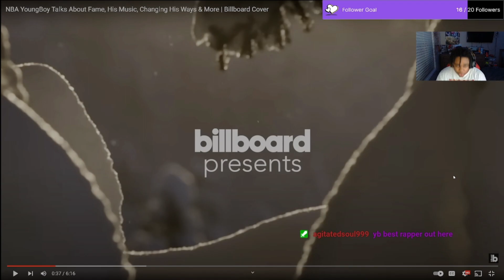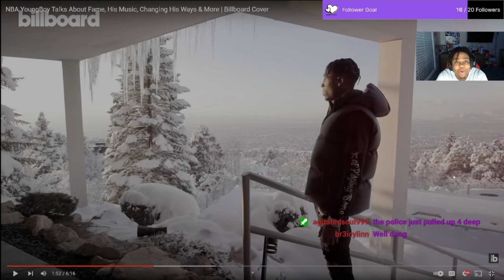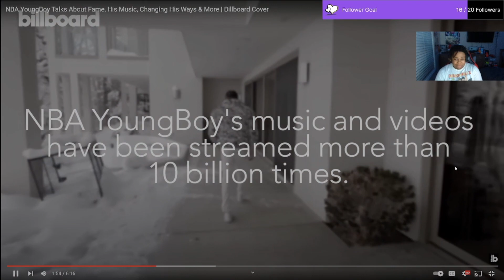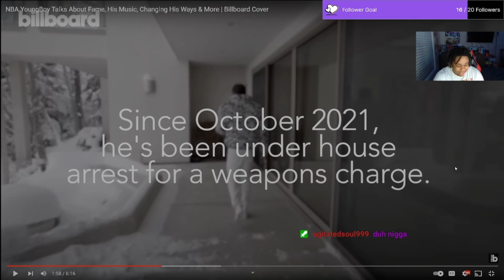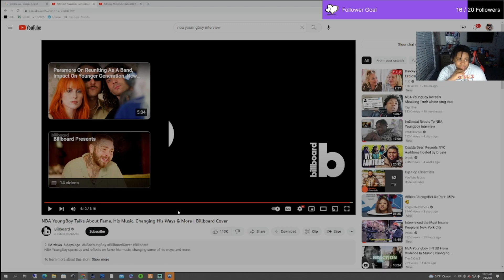NBA YoungGoat Gets emotionally and opens up to his fans| NBA Youngboy Billboard Interview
Playboi1t's reaction to NBA Youngboy Interview